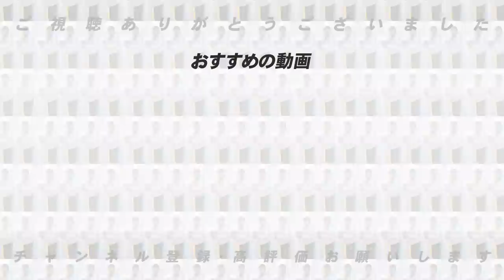スタメン落ちの阪神佐藤輝明に今必要なこと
『高木豊チャンネル 12球団大討論会』
出演：高木豊/森藤恵美
会場：新宿ロフトプラスワン
日時：2023年6月17日(土)18時開場 19時開演
〒160-0021 東京都新宿区歌舞伎町1-14-7 b2

料金：前売り3000円＋1ドリンク/当日3500円＋1ドリンク /配信チケット：1500円